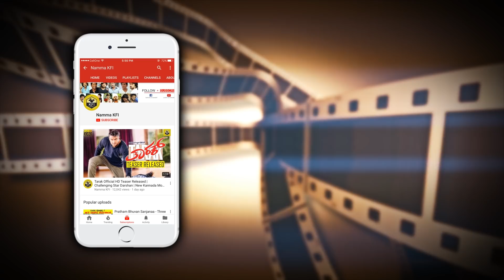ಉಗ್ರಂ ಮೀರಿಸುತ್ತೆ ಕೆಜಿಎಫ್ ಸಿನಿಮಾದ ಮ್ಯೂಸಿಕ್ | KGF SONGS | RAVI BASRUR | KGF TRAILER LAUNCH | KGF BGM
Music Director Ravi Basrur Speaks About KGF SONGS & KGF MUSIC At KGF TRAILER LAUNCH Video.